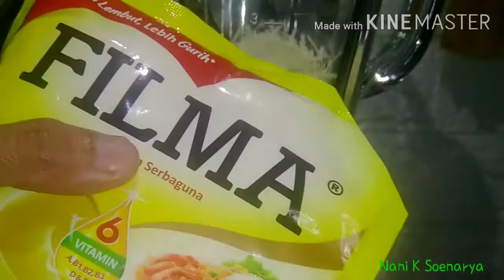Telur Gabus Keju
Cuma dengan bahan tepung tapioka dan telur kita bisa buat camilan yg enak. Ditambah keju tambah sedap jadinya 😁.
Ya, inilah Telur Gabus Keju. Untuk bahan dan cara buat silahkan tonton video hingga selesai ya...

Sebagai tips dalam membuat Telur Gabus Keju, untuk menghemat minyak dari proses menggoreng ke satu dan seterusnya  saya tunggu minyaknya menjadi dingin 😬. Dan pada saat mencetak adonan, agar adonan tidak mengeras kita bisa tutup adonan dengan kain. Dan bila terlanjur mengeras bisa tambahkan margarine.